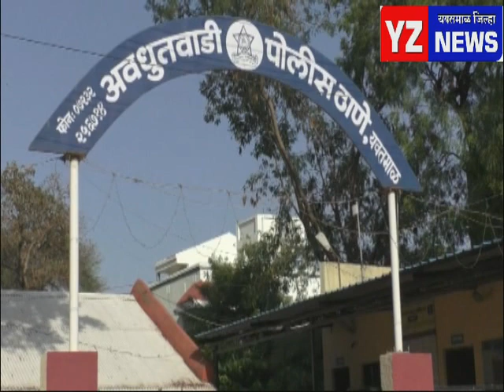घरफोडीत हजारोचा मुद्देमाल लंपास